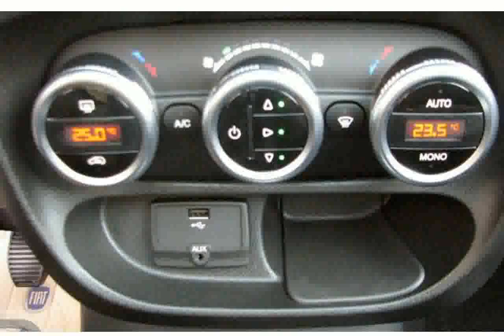Fiat 500L Trekking 1.3 Multijet 85CV 2015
2014 fiat 500l trekking review
fiat 500l trekking 1.3 multijet